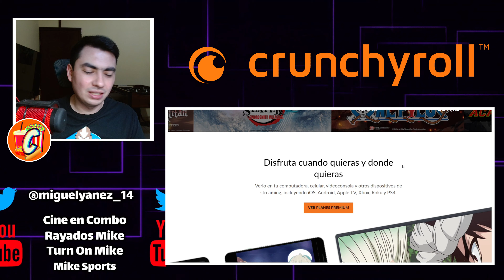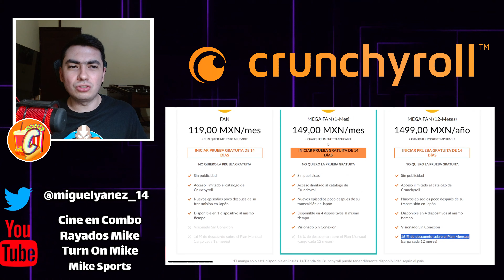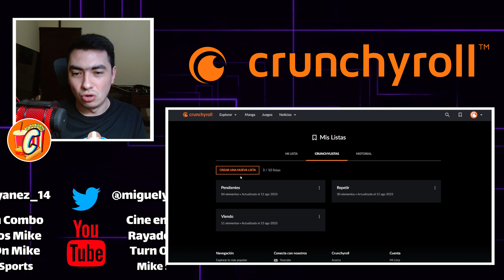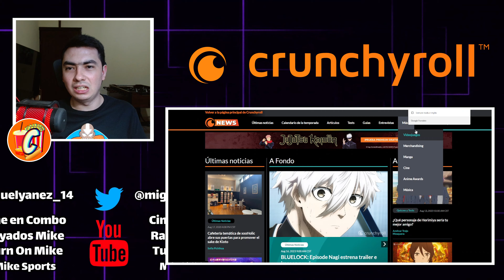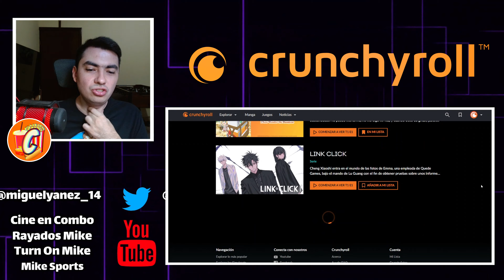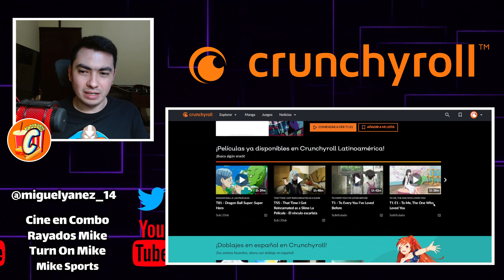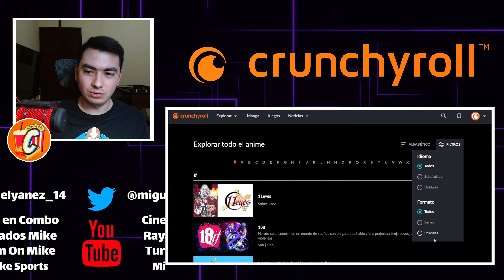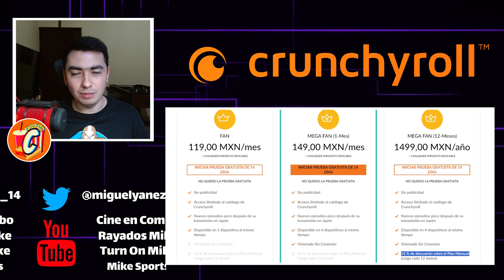¿VALE LA PENA CRUNCHYROLL PREMIUM? | Recorrido | Cine en Combo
CRUNCHYROLL
ANIME
DOBLAJE
PELICULAS
SERIES
STREAMING
CRUNCHYROLL VALE LA PENA
RECORRIDO CRUNCHYROLL
CRUNCHYROLL RECORRIDO
CRUNCHYROLL PREMIUM

2024
CRUNCHYROLL 2024
ANIME 2024